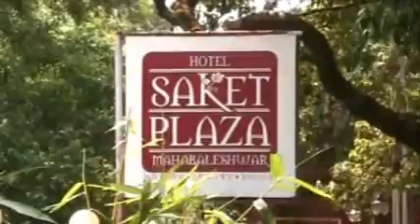Saket plaza resort in Mahabaleshwar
Saket plaza resort mahabaleshwar premium rooms with rain shower jacuzzi garden pure veg food waterfall colourfull swimming pool